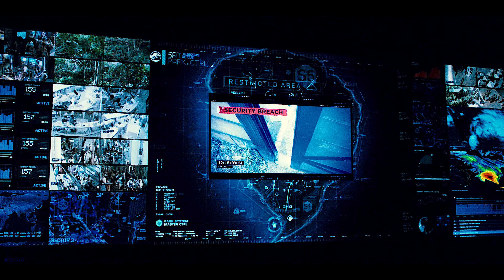Indominus Rex Escape Scene Jurassic World 2015 Movie CLIP 4K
Indominus Rex Escape Scene - Jurassic World (2015) Movie CLIP (4K ULTRA HD)